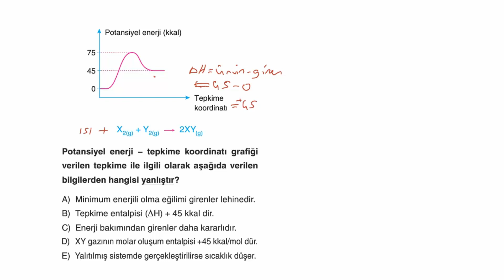1 SORU 1 NET KİMYA VE ENERJİ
Bu videomuzda kimya ve enerji ünitesinden 1 soru ve çözümü ile konu tekrarı yapmaya çalıştık.
Soruyu aydın yayınları ayt kimya soru bankasından aldık arkadaşlar.
İnstagramda kimyanız emin ellerde sayfasından iletişime geçebilirsiniz. @KimyanizEminEllerde